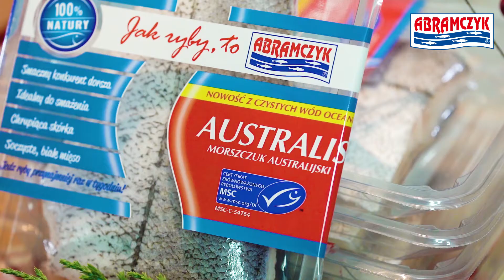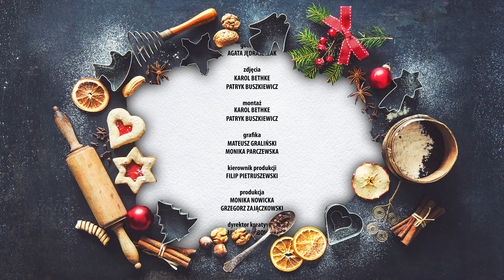Australis w migdałowej panierce na puree z groszkiem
W ramach cyklu "Boże Narodzenie - Kuchnie Świata" Agata Jędraszczak z KuchniaAgaty.pl pokazuje jak przyrządzić australisa w migdałowej panierce na puree z groszkiem.

SKŁADNIKI NA AUSTRALISA W MIGDAŁOWEJ PANIERCE
1 filet australisa
1 jajko
sól, pieprz
1/2 szklanki mielonych migdałów
olej lub masło do smażenia

SKŁADNIKI NA PURÉE Z GROSZKIEM
5 ugotowanych ziemniaków
1/2 szklanki mrożonego groszku
1 szalotka
1/3 szklanki śmietanki kremówki
sól, pieprz

PRZYGOTOWANIE
Szalotkę bardzo drobno posiekaj, zeszklij na oleju. Dodaj groszek, przesmaż. Połącz z wcześniej utłuczonymi ziemniakami ugotowanymi w osolonej wodzie oraz śmietanką kremówką. Rybę dopraw solą i pieprzem, obtocz w roztrzepanym jajku i mielonych migdałach. Usmaż na złoto na mieszance oleju i masła.

Rybę podawaj na purée z groszkiem.